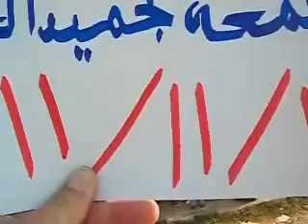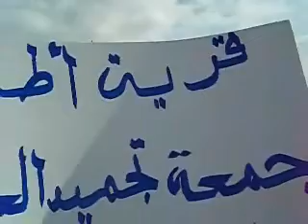ادلب - اطمة || جمعة تجميد العضوية 11-11-2011 جـ3